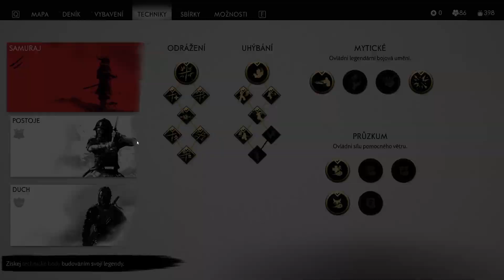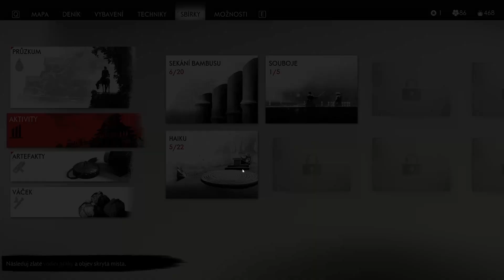Ghost of Tsushima Director's Cut PC CZ #27 - GOSAKUOVA ZBROK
Ahoj!
Vítám Vás u nejnovějšího videa! :) Dneska se podíváme na hru Ghost of Tsushima :) Pokud mě chcete podpořit dejte like, sdílejte video a především odebírejte kanál! Děkuji za každou podporu :)

Příběh:
Hlavní hrdina Jin Sakai je jedním z posledních přeživších samurajů, kteří se snaží zbavit se okupantů a zabránit druhé invazi, tentokrát do samotného Japonska. Pokud má nepřátele porazit, musí sjednotit zbývající bojovníky, navázat nepravděpodobná spojenectví a především si osvojit úplně nový způsob boje.

Český Lets Play (gameplay, walkthrough) na hru Ghost of Tsushima